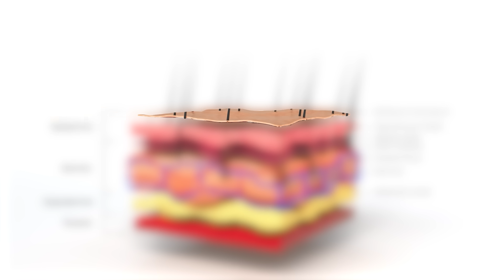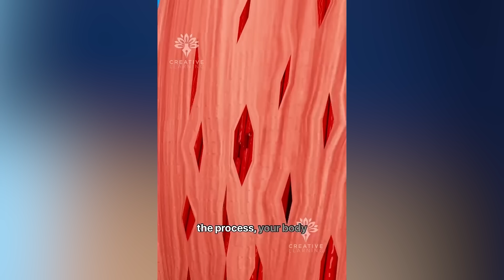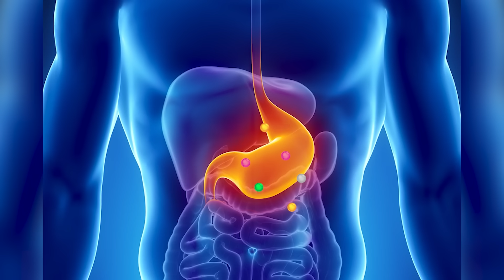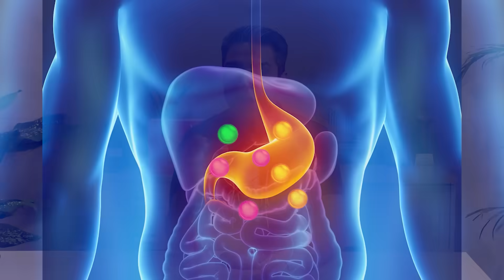Does Collagen Really Work for Skin? 🤔 The Truth Revealed.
Wondering if collagen drinks, powders, or creams can actually fix wrinkles and make your skin youthful again? 🤔

In this video, we break down the real truth about collagen that most brands don’t want you to know:
👉 What collagen actually does in your body and skin
👉 Why collagen supplements and topical creams don’t boost your skin the                             way marketing claims
👉 How collagen is broken down in your stomach and why it never reaches your skin
👉 The 500 Dalton rule that explains why collagen can’t penetrate your skin surface
👉 Proven and natural ways to support your skin’s collagen for anti-aging and firmness

Collagen has become one of the most hyped skincare ingredients, but is it really worth your money? Before you spend thousands on powders, gummies, or “collagen creams,” watch this video and get the science-backed truth.

00:00 – Introduction
00:12 – Collagen is a Marketing Lie!
00:53 – What is Collagen? Understanding Skin Structure
03:01 – Collagen, Proteins & Muscle Growth Explained
05:44 – Why Collagen Supplements Don’t Work
06:50 – Collagen Marketing Scam Revealed
10:43 – Collagen Peptides & Hydrolyzed Collagen – Do They Work?
13:11 – How to Naturally Boost Collagen in Skin

🧬 Who is Karan Ratti?
I’m a skin scientist, dermo-biologist, and founder of Melblok—a brand focused on solving deep-rooted skin issues like pigmentation, dark circles, and barrier repair. I’ve developed products for top dermatologists, and now I’m here to share what truly works.

💬 Got Questions?
Drop them in the comments—I read every one.